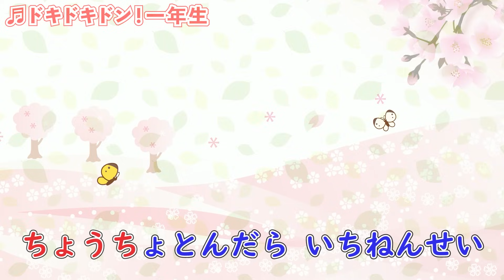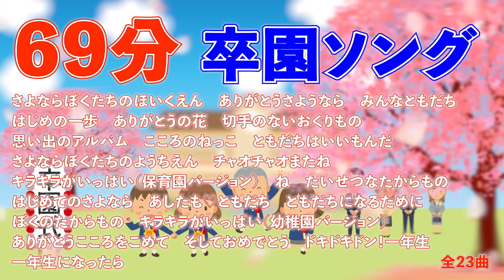69分卒園ソング さよならぼくたちのほいくえん～一年生になったら 全23曲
卒園シーズンに人気の卒園ソング23曲を収録しました。
00:00 目次
00:07 さよならぼくたちのほいくえん
03:19 ありがとう・さようなら
06:31 みんなともだち
09:20 はじめの一歩
12:30 ありがとうの花
14:40 切手のないおくりもの
17:01 思い出のアルバム
22:25 こころのねっこ
25:14 ともだちはいいもんだ
28:31 さよならぼくたちのようちえん
31:37 チャオチャオまたね
33:18 キラキラがいっぱい（保育園バージョン）
36:35 ね
39:58 たいせつなたからもの
41:43 はじめてのさよなら
44:31 あしたも♡ともだち
47:11 ともだちになるために
50:38 ぼくのたからもの
55:13 キラキラがいっぱい（幼稚園バージョン）
58:28 ありがとうこころをこめて
1:01:46 そしておめでとう
1:05:10 ドキドキドン！一年生
1:07:23 一年生になったら